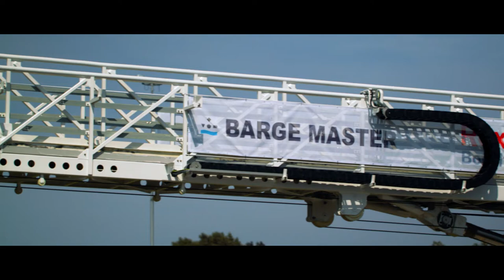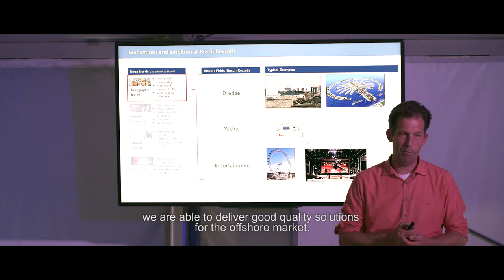Next Generation motion compensated Gangway of Barge Master & Bosch Rexroth - demoday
Barge Master and Bosch Rexroth have jointly introduced an impressive new motion compensated gangway to the offshore wind market. After numerous simulations and virtual tests, the first actually manufactured gangway is currently being tested onshore at the Bosch Rexroth facilities in Boxtel, the Netherlands. At June 21st this location was transformed into a presentation area, where the visitors were informed about the partnership between the two companies, and allowed to have a close look at the complex technology on the demonstrated gangway. Soon, the gangway will be installed on an the offshore support vessel VOS Start of fleet operator Vroon. This ship –with the state-of-the-art gangway- will be used to transport technical personal to offshore wind turbines.